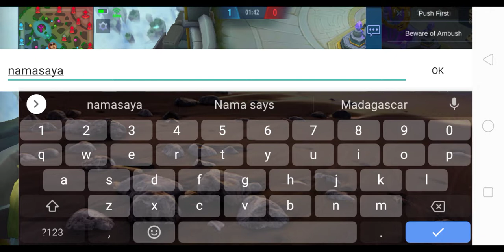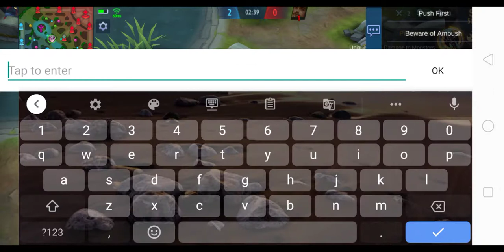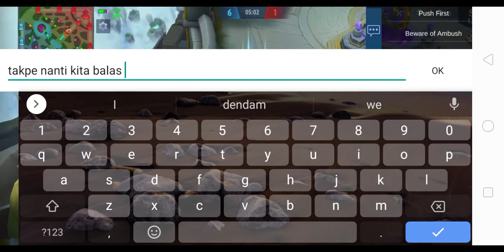Please subscribe my video